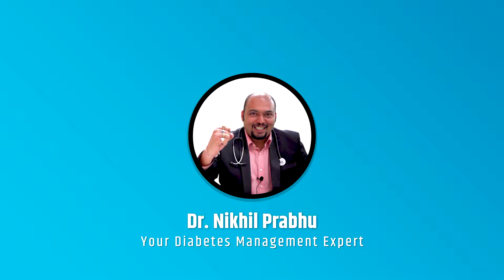क्या Diabetes के Patient ने नींबू पानी पीना Healthy हे | नीम्बू पानी के फायदे | Nimbu Pani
The Health Benefits of Lemons
हाई शुगर और डायबिटीज़ में फायदेमंद है नींबू
Lemon - Know the health benefits
नींबू पानी पीने के 5 बड़े नुकसान
Is Drinking Lemon Water Healthy for Diabetes Patients?"
Diabetes के patients को नींबू पानी पीने से कुछ फायदे हो सकते हैं
डायबिटीज
नींबू पानी
Diabetes ke patient ne nimbu paani peena healthy hai
Nimbu ek low-sugar fruit hai aur hydration aur vitamin C ke liye accha source hai
स्वस्थ खाना
शर्करा संचय
विटामिन सी
हायड्रेशन
स्वास्थ्य सेवा सेवक
डायबिटीज प्रबंधन योजना
diabetes management plan ke hisaab se nimbu paani ka sahi matra janane ke liye healthcare professional se baat karni chahiye

निचे दिए हुए लिंक पर क्लिक करके Watsapp community जॉइन कीजिये

डॉ निखिल प्रभु मधुमेह स्पेशलिस्ट मुंबई.
Dr. Nikhil Prabhu practices as a Diabetologist in Mumbai
you can visit our clinic at Ghatkopar

Dr. Nikhil Prabhu👨 and his team👬 ‍are on a mission to help Mumbai overcome Diabetes and bring back the smiling curve.🙂